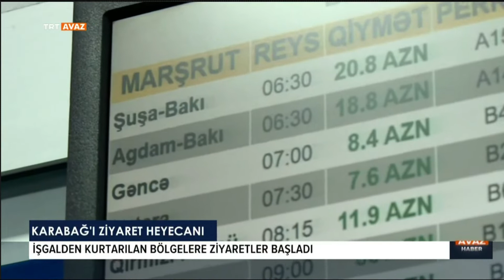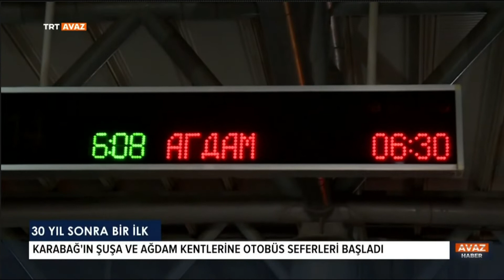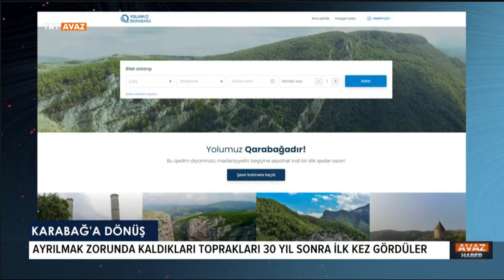Ayrılmak zorunda kaldıkları toprakları 30 yıl sonra ilk kez gördüler